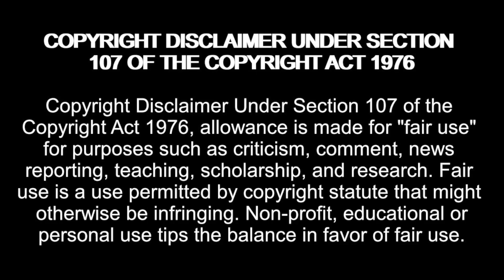Juan Confronted for CHEATING on Jessica! 90 Day Fiancé: Love in Paradise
Amazon Wishlist:

madziemedia

90 Day Fiancé,
90 day fiance,
tlc 90 day fiance,
90 day,
tlc,
90 day fiance before the 90 days,
90 day fiancebefore the 90 days full episodes,
90 day fiance reaction,
reaction,
reacting to,
reacting to 90 day fiance,
90 day fiancé,
90 day fiance full episodes,
reality tv,
juan 90 day fiance,
jessica 90 day fiance,
90 day fiance juan and jessica,
90 Day Fiance before the 90 days season 6 episode 1,
90dayfiance,
90daysfiancé,
90daysfiancé full episodes,
90 day fiancé love in paradise season 3 episode 8